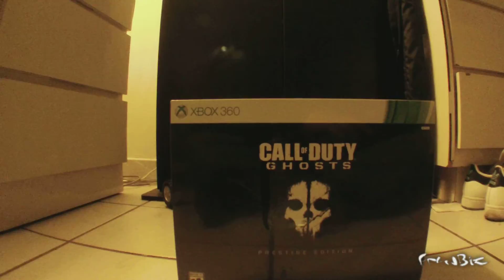Call Of Duty Ghosts Prestige Edition Unboxing PREVIEW